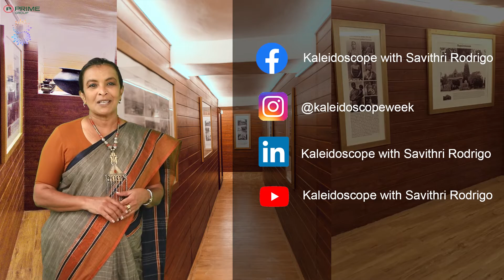Life in 60 with Vintage Victorian Patchwork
She's all about empowering women...through skilled patchwork craft! Check out Roshini Balapatabendi's work on Prime Group Kaleidoscope